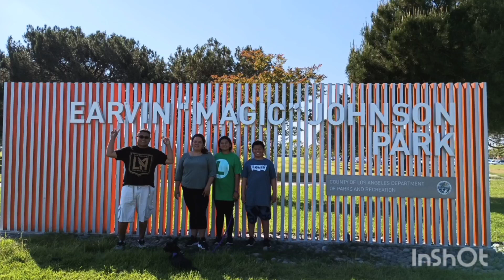EARVIN "MAGIC" JOHNSON PARK